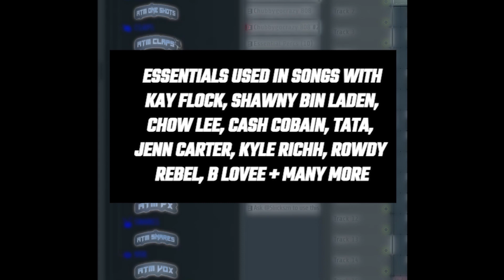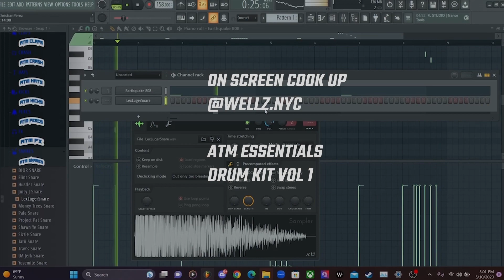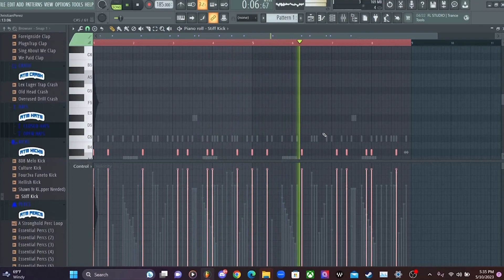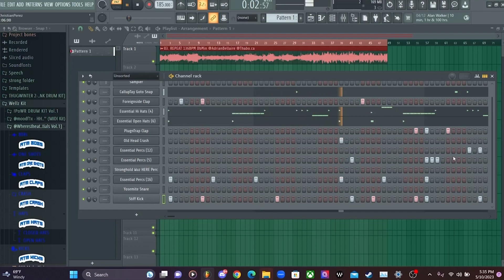ATM ESSENTIALS DRUM KIT VOL. 1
ESSENTIAL SOUNDS USED IN SONGS WITH KAY FLOCK, SHAWNY BIN LADEN, CHOW LEE, CASH COBAIN, TATA, JENN CARTER, KYLE RICHH, ROWDY REBEL, B LOVEE + MANY MORE